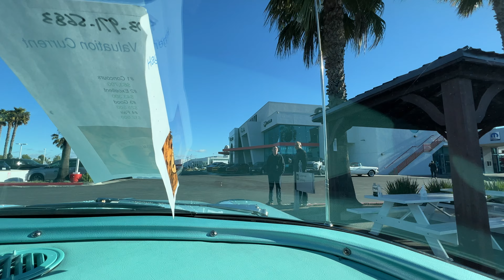1957 Chrysler Imperial cold start and drive